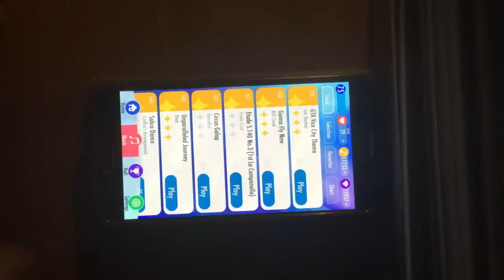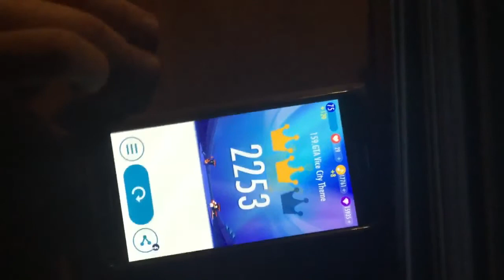Piano Tiles 2 - Master Tiles Mod - GTA Vice City Theme - 2253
Video originally created - 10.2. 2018
One of my old videos of this game. I fully retired from this game in august 2018. This is from a mod and you can't find this song in real game. I have no idea where you can download the mod.